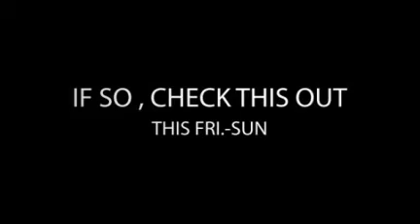WEEKEND SALE 20% OFF ALL ITEMS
THIS FRI.-SUN. ALL ORDERS WILL BE 20% OFF!